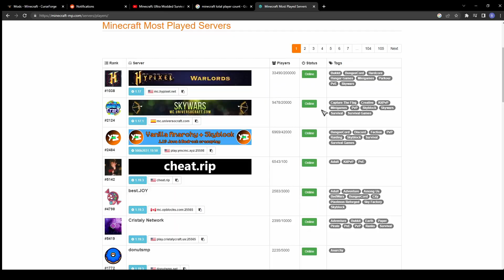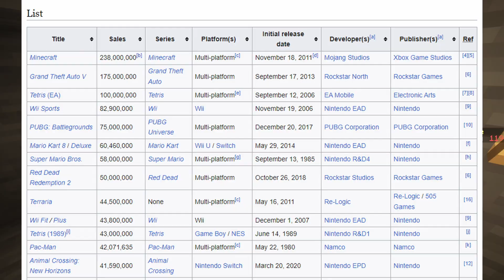Why Minecraft Will NEVER Die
Here’s Why Minecraft Will NEVER Die.

What up Cold Ones + new peeps! I wanna keep making videos and you liking the video HELPS SO MUCH!
Thanks peeps.

Intro - 0:00
# 1 - 0:28
# 2 - 1:12
# 3 - 1:52
# 4 - 2:50
# 5  - 4:12
Outro - 5:17

In This Video I Explain WHY MINECRAFT WILL NEVER DIE. Minecraft Mega Build but Challenge. Minecraft but Lava rising. Minecraft Documentary. Minecraft is the Best Game Ever. Minecraft is AWESOME.